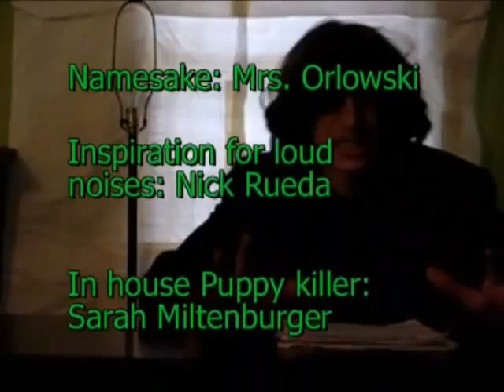The Orlowski factor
An English project. An A- believe it or not...